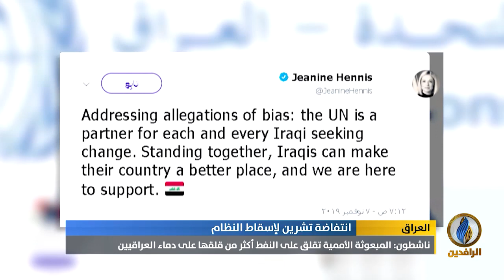تقرير | تصريحات جينين بلاسخارت بشأن التظاهرات تثير غضبا في الشارع العراقي